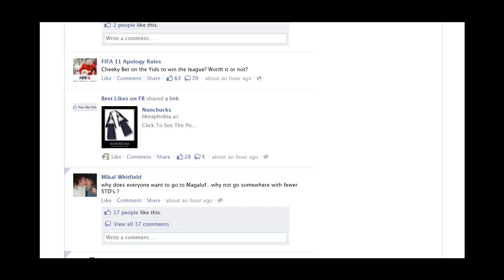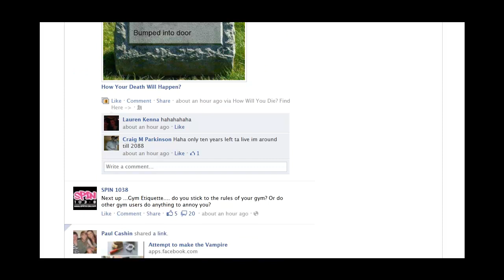War Of Legends - The Adventures of TarKanna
What the title says... a little add on to the other video... If you liked this be sure to watch The Adventures of Takandar